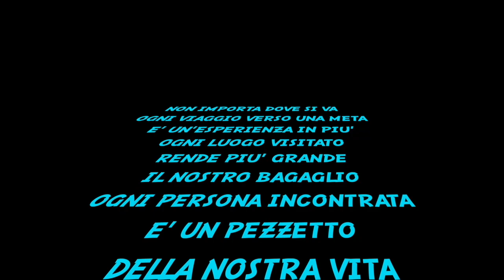Estate 2022 Saline Joniche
Una semplice raccolta di qualche immagine presa con il drone nella nostra avventura calabrese